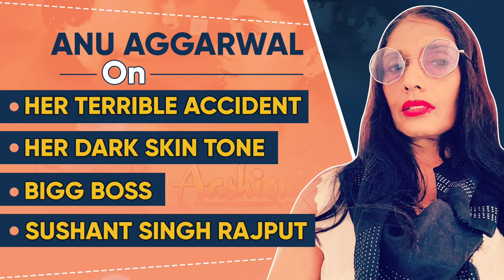Anu Aggarwal's BOLD Confessions On Her Accident, Fairness Products, Bigg Boss & Sushant Singh Rajput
Aashiqui actress Anu Aggarwal speaks to Bollywood Bubble's Drishti Pathak about having faced a terrible accident more than 2 decades back at the prime of her career. Also, she speaks up about being in love with her dusky skin tone and not being worried by fairness products. Lastly, she reveals about being offered Bigg Boss and also about the ongoing death investigation of Sushant Singh Rajput.